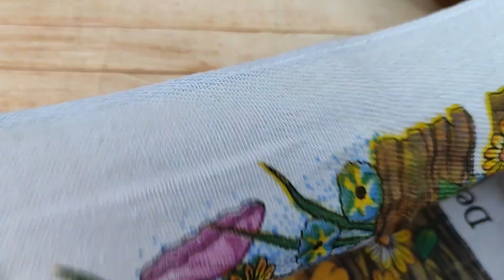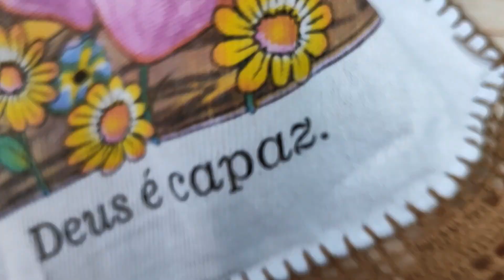BARRADO DE CORAÇÃO EM CROCHÊ PARA PANO DE PRATO/ SUPER FÁCIL E RÁPIDO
Olá, tudo bem com vocês? espero que sim. hoje trago mais um vídeo feito com muito carinho, espero que gostem 🤗

Seja membro e tenha acesso a conteúdos exclusivos.